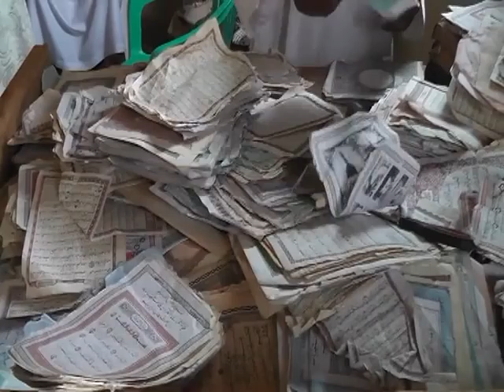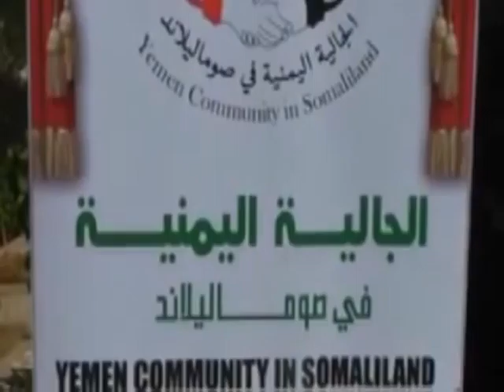Warka Carabiga ee Tv-ga Qaranka. Fri-19-Jun-2015.kh